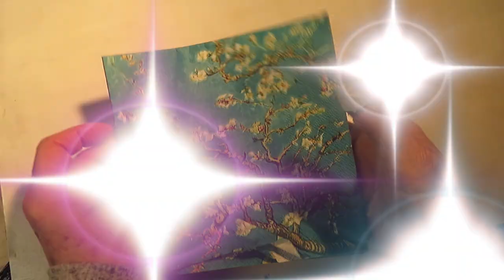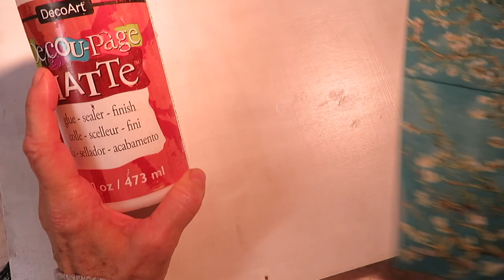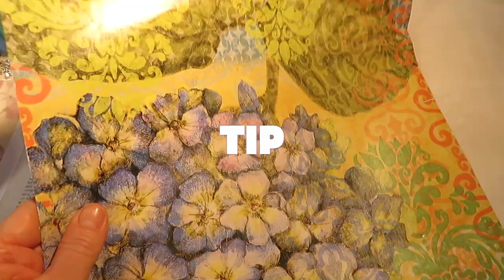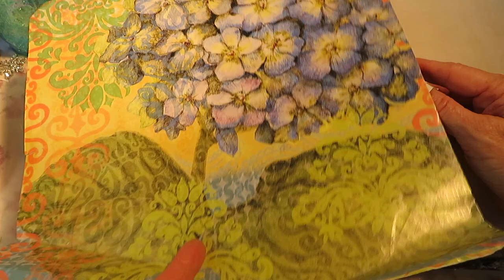Before you decoupage that Furniture ( 20 tips!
Free Kindle app
Ebook Successful Decoupage Every Time
Wood box for practice
Furniture molds
Mini Fine tipped Glue gun
mini glue sticks
napkin decoupage glue
decoupage glue
Hard brayer set
chalk paint